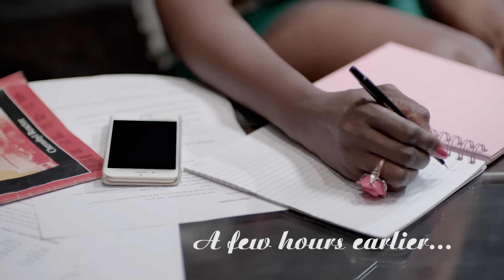Waje - Coco Baby [Official Video] ft. Diamond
In preparations for the Yuletide, Nigerian queen of Soul music, releases the video to her recently dropped single, “Coco Baby”. With a feature from award winning Tanzanian singer, Diamond Platnumz, the Godfather Productions directed video is a highly colorful flick set on a beach with a couple of young, good looking men, and women dancing and swaying to the Afrobeat tune. With a laid back feel and touch to it, you’ll see that once is really not enough to watch this video! Song was produced by E-Kelly Beats.